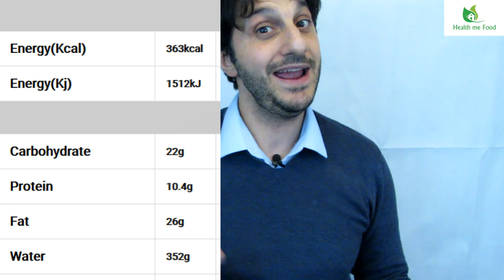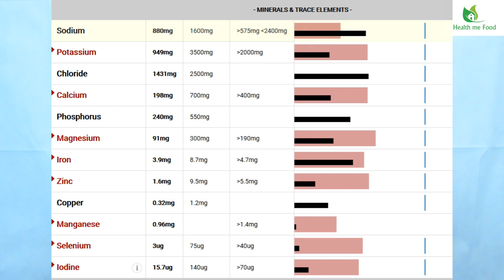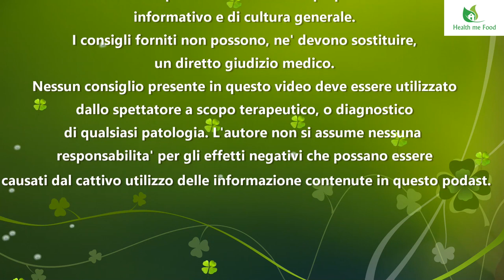PINZIMONIO SPECIALE COME PASTO COMPLETO - Una ricetta sfizionsa e nutriente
Oggi volevo rivisitare con voi il pinzimonio. Molto utilizzato in estate, grazie alla sua freschezza, sia come aperitivo che come antipasto. Ma secondo me si può’ ottenere molto di più’ dal pinzimonio. Basta usare un poco di fantasia, ed integrare assieme al classico pinzimonio italiano, un po’ di cucine tipiche straniere.

Per comprare lo stesso robot da cucina il link di Amazon e' il seguente

Sara’ un gustoso mix di cucina greca, messicana e libanese. Ed inoltre sara’ di una grande semplicità’ preparare il tutto. In più’ oltre alle vitamine, fibre e Sali minerali delle verdure del pinzimonio, avendo un pasto completo, aggiungeremo anche i macro nutrienti, carboidrati, proteine e lipidi.

Le dosi che vi do sono per 4 persone. Per preparare tutto potete fare sia con un robot da cucina, che a mano. Dipende da come volete la consistenza delle salse. Io faccio con il robot da cucina. Se non en avete uno, va anche bene senza. Se siete curiosi di sapere quale uso io nel video, vi lascio il link in descrizione.

Come vi ho detto poco fa, integriamo diverse cucine e culture in questa ricetta. Infatti, invece di usare il solito mix del pinzimonio, fatto ad esempio con oli, magari aceto balsamico o limone, prepareremo tre diverse salse. Il guacamole messicano, l’hummus libanese e la tzatziki greco. Ora vi guido passo passo nella preparazione delle 3 salse.

Io ho utilizzato i seguenti ingredienti per 4 persone
Per lo Tzatziki: 250 grammi di Yogurt Greco non zuccherato, mezzo cetriolo, uno spicchio di aglio, un pizzico di sale, e due cucchiai di Olio Extra Vergine di Oliva.

Per la Guacamole: 2 avocado maturi, il succo di un lime (o in mancanza il succo di mezzo limone), uno spicchio di aglio, mezzo pomodoro (o due pomodorini), mezzo peperoncino, un pizzico di sale.

Per l’Hummus: 250 grammi di Ceci in Scatola drenati del liquido e sciacquati, due cucchiai di salsa Thaini (se non vi piace il sapore potete non metterla), un mazzetto di coriandolo, un mazzetto di prezzemolo, il succo di mezzo limone, circa 20 gr di olio extra vergine di oliva, uno spicchio di aglio, del cumino e della paprika, ed infine un pizzico di sale.

Per le verdure lascio a voi la scelta su cosa utilizzare in base ai vostri gusti. Siete veramente liberi di spaziare. Potete usare lattuga, insalata belga, radicchio e chi più’ ne ha più’ ne metta. Io qui userò’ delle carote, del sedano e dei peperoni.

Per questo pasto ho considerato che ognuno di noi abbia mangiato una carota, un gambo di sedano e mezzo peperone. Per le salse circa 3 cucchiai di Hummus, 2 di guacamole e 2 di Tzatziki. Almeno questo e’ quello che secondo me mangerete. Ma se volete, esagerate pure. E’ tutto fatto in casa, e comunque compensate con la tanta verdura cruda.

Dunque, la nostra porzione ci ha donato circa 363 Kcal. Di questo pasto la composizione e’ stata di 22 grammi di carboidrati. Poi abbiamo 26 grammi di grassi ed inoltre quasi 11 grammi di proteine. Non e’ male no? Inoltre, data la verdura consumata, abbiamo ingerito 350 grammi di acqua. Niente male dai.

Per i carboidrati ingeriti, notiamo che quasi la meta’ dei 22 grammi, e’ composta prevalentemente da fibra alimentare, con circa 10 grammi e mezzo. E cosi facciamo felice i nostri batteri della microflora intestinale.

Per quanto riguarda i grassi, abbiamo tantissimi Omega 3 ed Omega 6 che ci portano ad ottenere e superare la nostra richiesta minima giornaliera. Inoltre, arrivano assieme a tanti grassi poli insaturi, quasi a coprire la quantità’ consigliata giornaliera.

Passiamo adesso ai Sali minerali. Salta subito all'occhio che abbiamo ottime dosi di quasi tutti i minerali. Sodio, Potassio, Calcio, Magnesio, Ferro sono quasi tutti vicino alle quantità’ minime consigliate giornalmente. Anche fosforo, rame e cloro sono presenti in ragguardevoli quantità’.

Parliamo ora delle vitamine. Senza bisogno che io ve le faccia notare, guardate la Vitamina A e la Vitamina C. Vanno veramente alle stelle. DI Vitamina C avete 3 volte tanto la RDA e di Vitamina A piu’ del doppio. Le verdure non fanno bene solo a parole. Poi in grossa evidenza abbiamo la Vitamina E, un altro favoloso antiossidante, e che lavora in stretto contatto con la Vitamina C, in quanto quest’ultima aiuta la Vitamina E a ripristinarsi, dopo la sua ossidazione.

Altre vitamine in evidenza sono alcune Vitamine del Gruppo B come la B9 e la B6 ed abbiamo anche discrete quantità’ delle Vitamine  B1, B2 e B3.